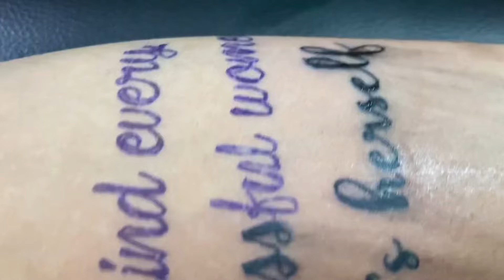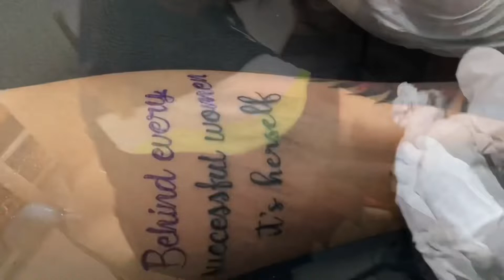I got Inked